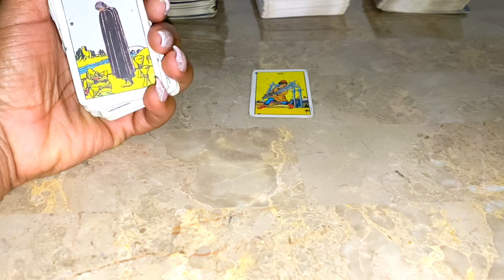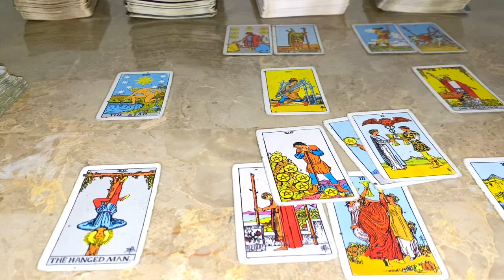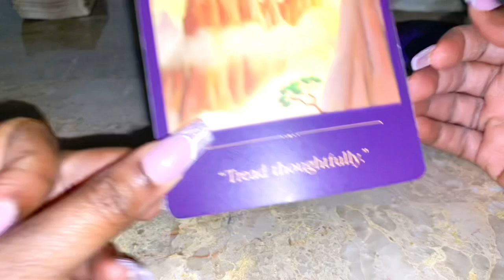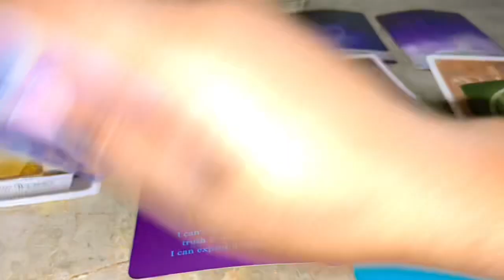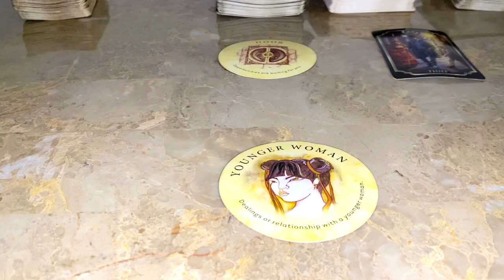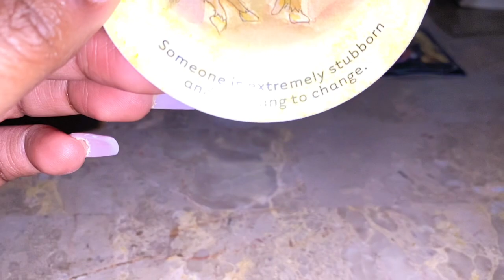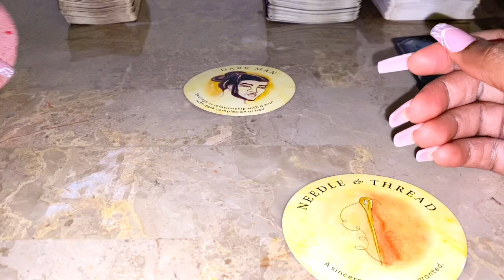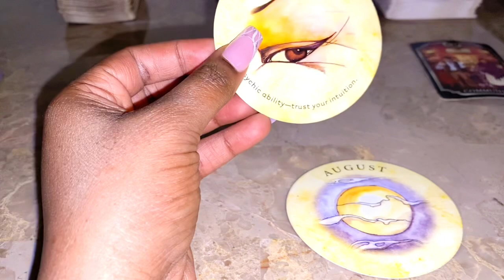♏️ Scorpio ♏️ ~ They GOING TO REGRET THIS! ~ 🤯😰🥺🥹 Scorpio Love Tarot Reading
3 Questions~ $55
6 Questions Can Be Live As Well~ $85

3 Questions~ $33
6 Questions Can Be Live As Well~ $60

Freda Tarot

This reading is for scorpio

leo tarot
scorpio tarot
gemini tarot
taurus tarot
taurus tarot
libra tarot
pisces tarot
tarot card reading
aquarius tarot
sagittarius tarot
tyler’s tarot
#777 tarot
all signes tarot
dream tarot
wheel of fortune 709 tarot pick a card aries tarot twin flame reading cancer tarot today libra september 2022 tarot interactivo capricorn tarot capricorn september 2022